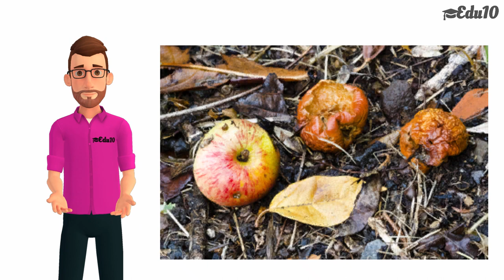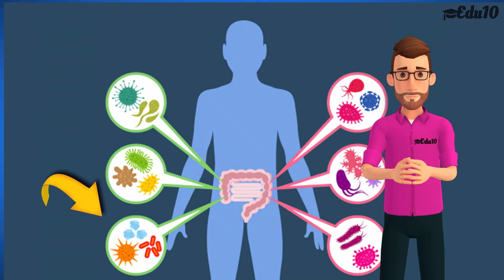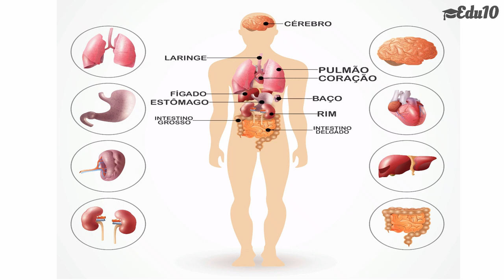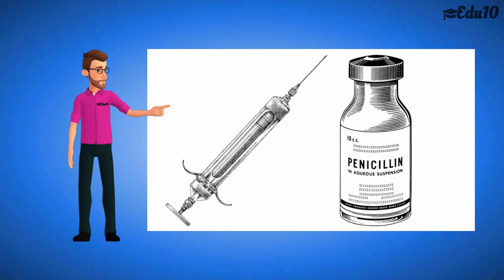Os microrganismos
Com essa aula você aprenderá sobre fungos e bactérias e sua importância para a vida na Terra e que eles podem causar algumas doenças, conhecerá medidas de prevenção e sobre uso de antibióticos

EF04CI06 – Relacionar a participação de fungos e bactérias no processo de decomposição, reconhecendo a importância ambiental desse processo.
EF04CI07 – Verificar a participação de microrganismos na produção de alimentos, combustíveis, medicamentos, entre outros.
EF04CI08 – Propor, a partir do conhecimento das formas de trans-
missão de alguns microrganismos, atitudes e medidas adequadas para prevenção de doenças a eles associadas.

REFERÊNCIAS:
Ligamundo ciências, 4o ano : ensino fundamental, anos iniciais / César da Silva Júnior. [et al.]. -- 1. ed. -- São Paulo : Saraiva, 2017.